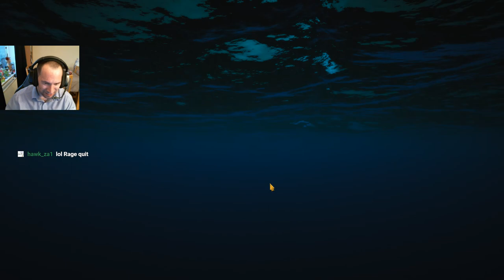Highlight: UBOAT - Patch B116 - Massive convoy and some guide creation.